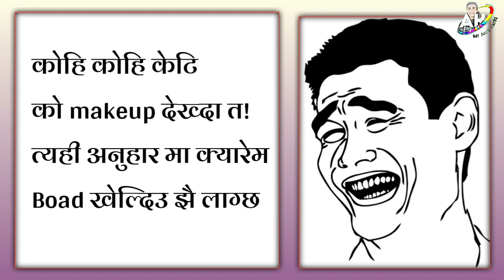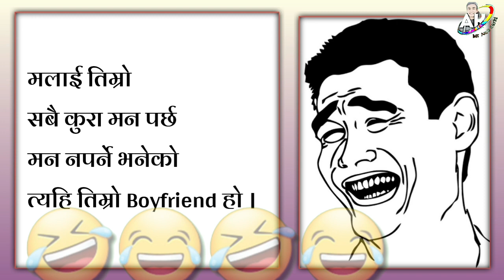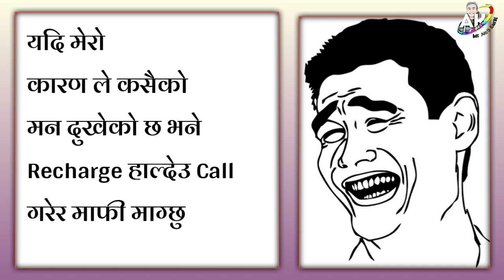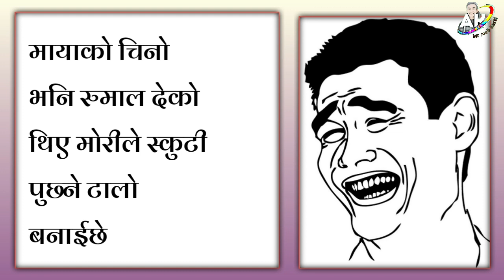नेपाली जोक्स // new nepali jokes in nepali language // mr amit karki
साथी यहाहरु लाई हसाउनको लागि फेरी केहि funny Nepali jokes लिएर आएका छु । आशा अनि पूर्ण बिश्वाश छ, यहाहरुलाई यी नया तथा पुराना best nepali jokes हरुले मज्जाले हसाउनेछ।

Here are some satirical and funny Nepali Facebook posts taken from different meme and troll pages of Facebook. This video may contain some slang wordings which for some community might be considered socially unacceptable. Please ignore them.